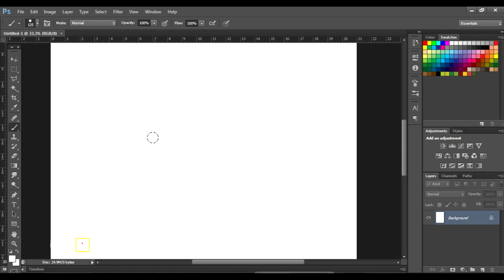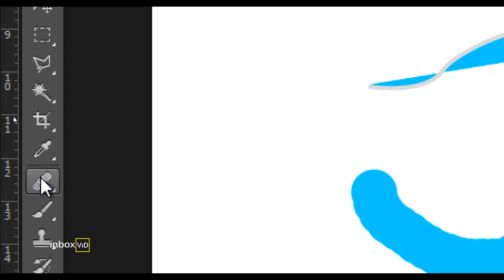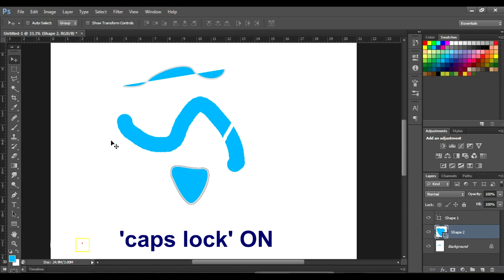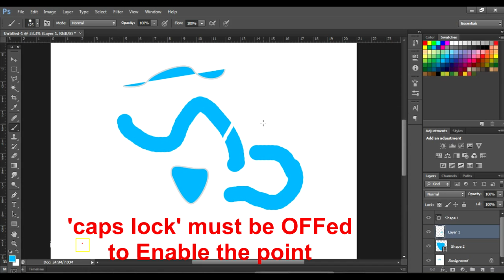How to Enable Show the Hidden Brush, Pen, Eraser point in Photoshop/Illustrator